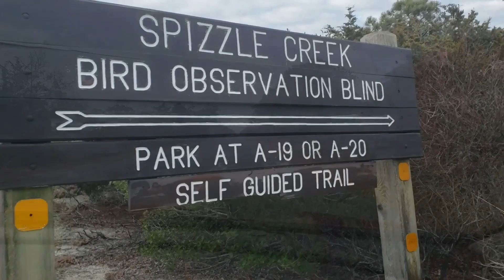Winter Birding at Island Beach State Park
This birding trip was on 12/25/23. We started at the Spizzle Creek Trail and Bird Blind but didn't see much, mostly Bufflehead and Brant. Shortly after we drove south to parking lot A23, where we walked on the beach south to the rock inlet. This walk was roughly 3.25 miles there and back. This is where we saw most of the birds, including Gannets, Sanderlings, Loons, Ducks, Ruddy turnstones, Purple Sandpipers, and a rare Red Knot on the walk back.

Song Used - State Lines
Artist - Novo Amor